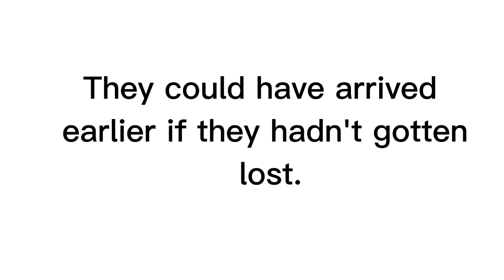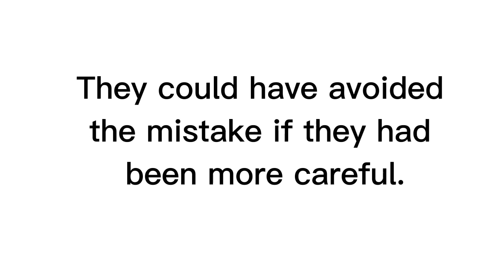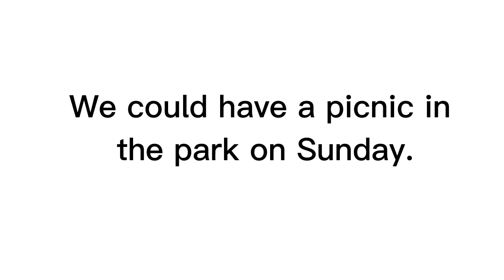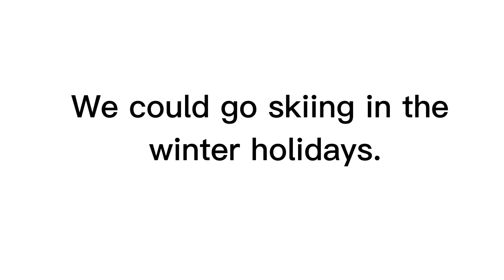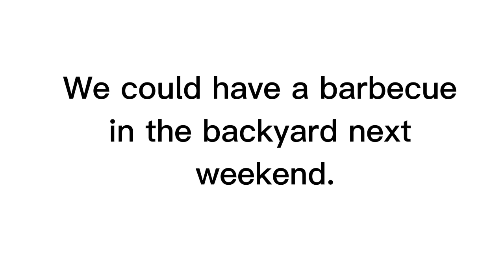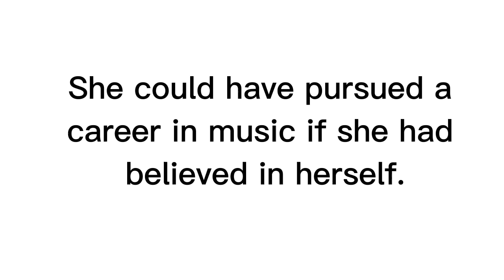50 Sentences With the modal verb Could